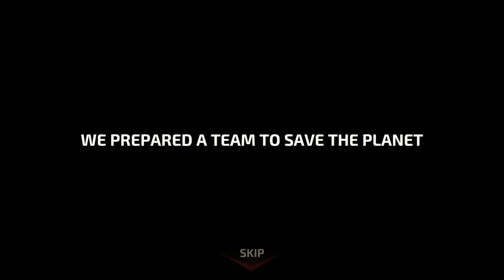Slope Down Gameplay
Game Description :-
Slope Down: First Trip - it's a huge descent with a high speed through the green plains and cliffs. Arcade where you have to find out a Crystal and save the World from a coming disaster. Pick up your sphere and let's start the trip! A beautiful journey is waiting for you!